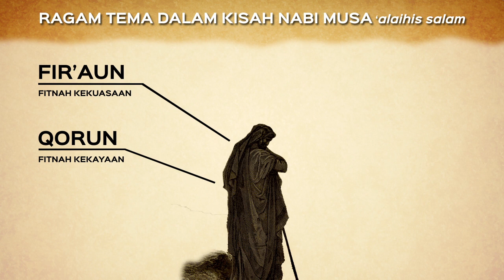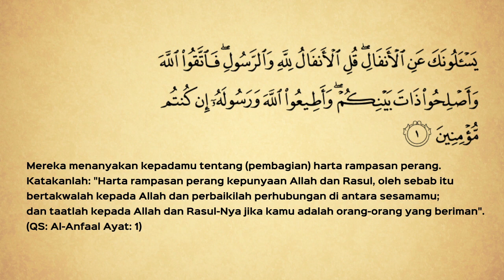PROMO: Siroh Dalam Al-Quran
DVD MP-4 "Siroh Dalam Al-Quran" berisi 12 tema kajian siroh dalam Al-Quran yang berdurasi 15 jam.

01. Budi Ashari, Lc - Yusuf, Kisah Terbaik Untuk Umat Muhammad
02. Rofik Hidayat, Lc - Musa, Peringatan Bagi Fir'aun di Setiap Zaman
03. Budi Ashari, Lc - Dzulqornain, Potret Pemimpin Terbaik
04. Rofik Hidayat, Lc - Seseorang Yang berani Menasehati Penguasa Kejam di Istananya
05. Iwan Setiawan, Lc - Perang Badr, Saat Tiada Usaha Manusia
06. Budi Ashari, Lc - Perang Hunain, Matematika Manusia Penyebab Kekalahan
07. Herfi Ghulam Faizi, Lc - Perang Ahzab, Puncak Kepanikan Berbuah Kemenangan
08. Budi Ashari, Lc - Al-Hasyr Untuk Yahudi
09. Herfi Ghulam Faizi, Lc - Dari Ummahatul Mukminin Untuk Seluruh Muslimah
10. Budi Ashari, Lc - Teguran-teguran Untuk Rasul Mulia
11. Budi Ashari, Lc - Ayat-ayat Hiburan Untuk Perjuangan Yang Melelahkan
12. Herfi Ghulam Faizi, Lc - Surah Muhammad - Surah Qital!